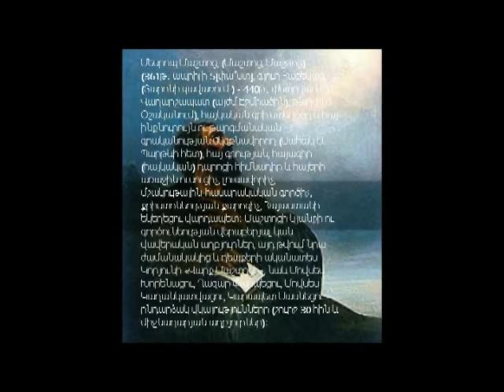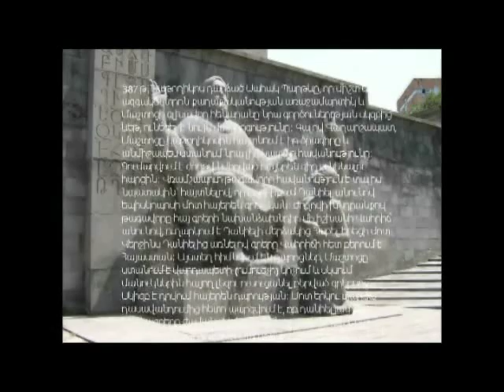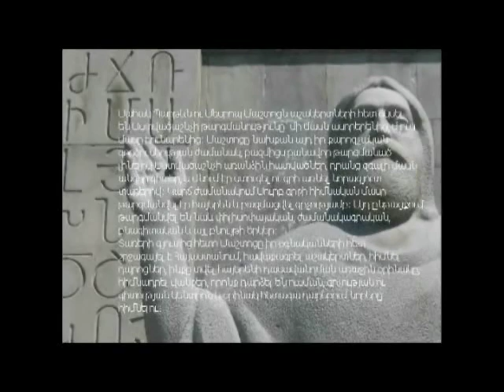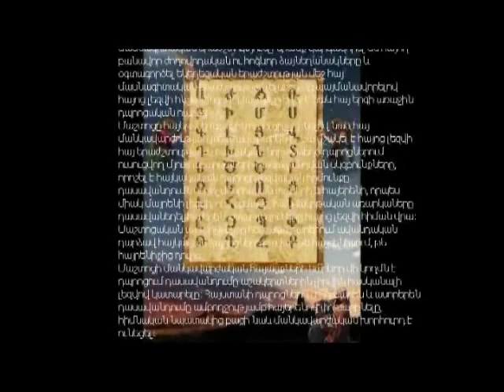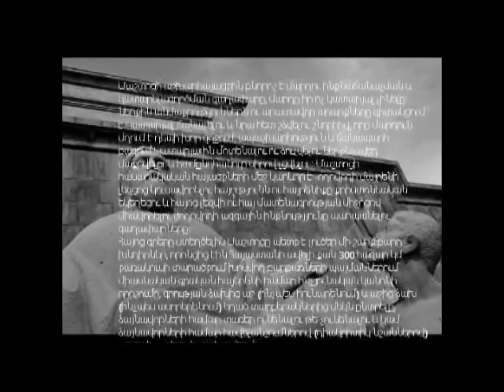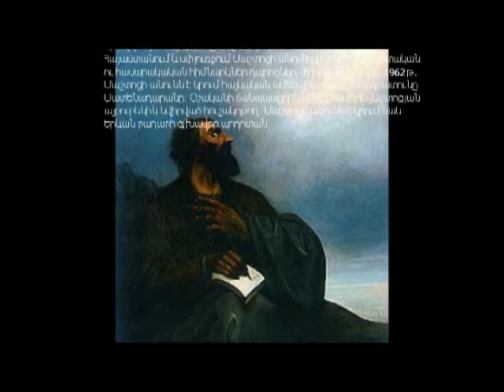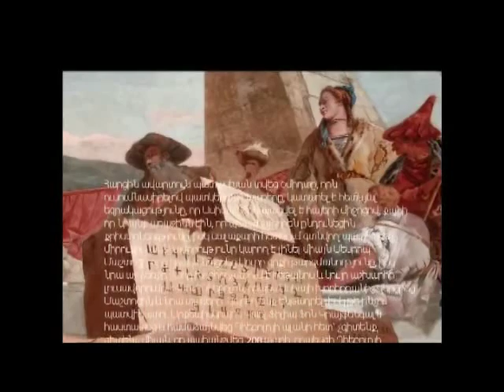mesrop mashtoc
by Valery Varosyan
Artschool, 10-2
Mkhitar Sebastaci educational complex